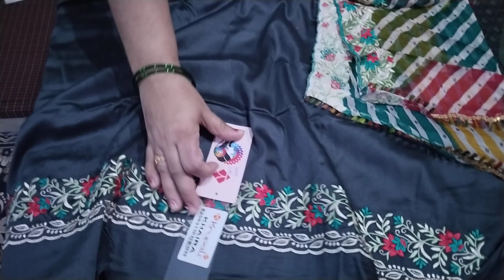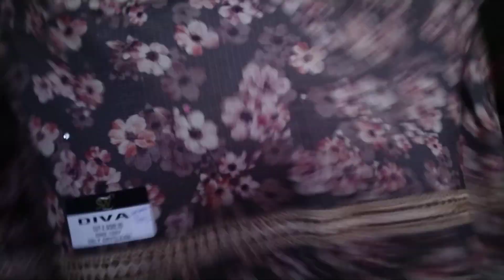COD🥰(26.08.23)👌🎉Sale🎉 Sale 🎉ब्रांडेड सूटों की स्टॉक क्लियरेंस ऑफ़र🌿🙏 ORDER NO 7027954164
policy